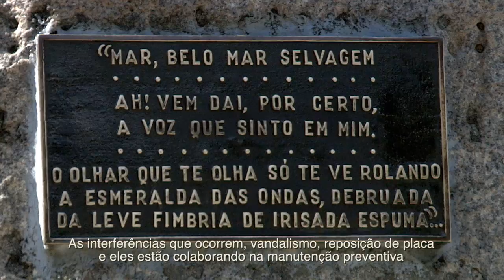Voluntários participam de limpeza de monumentos da Cidade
O Projeto Clio é uma parceria entre alunos da escola Nova Acrópole – Filosofia, Cultura e Voluntariado e a equipe de Manutenção de Monumentos da Secretaria de Cultura (Secult). A parceria tem o objetivo de ressaltar a memória histórica para os alunos da Nova Acrópole e munícipes, além do compromisso cívico de resgate e preservação do patrimônio histórico e cultural da Cidade, representado nos 122 monumentos distribuídos por todo o município.